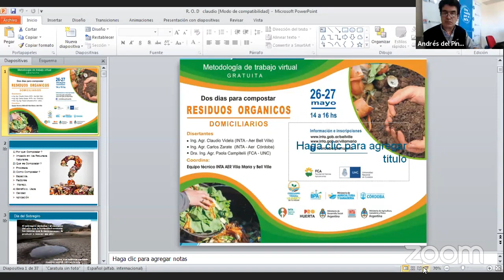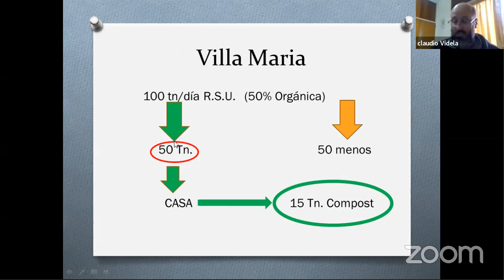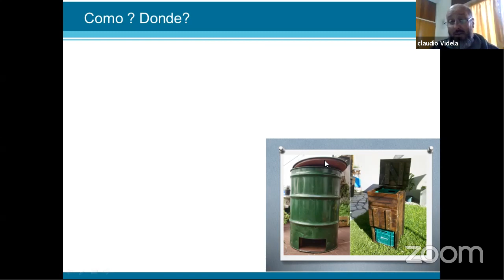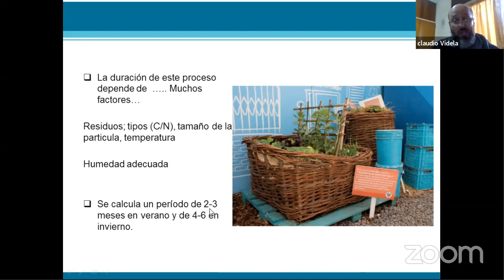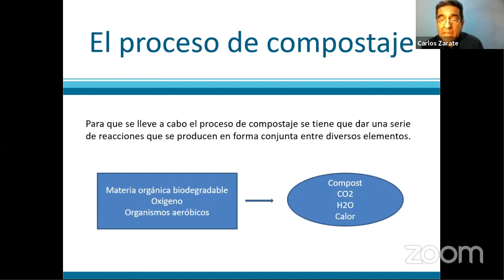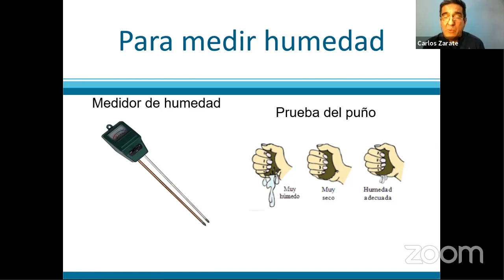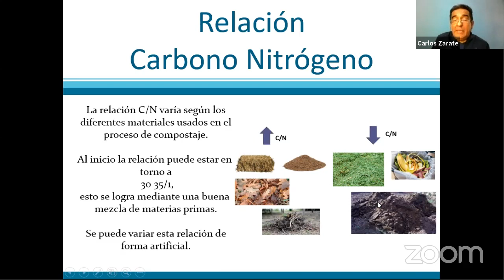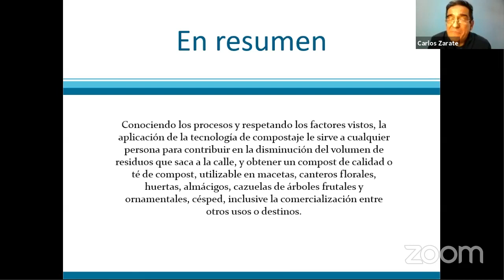ProHuerta Córdoba - Compostaje de residuos orgánicos domiciliarios - Día 1-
Curso online de dos días a cargo del equipo técnico del ProHuerta Córdoba